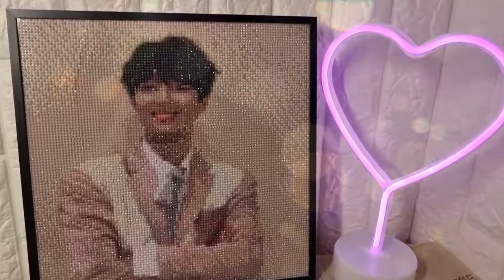Lee Chan Won 보석 십자수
보석 십자수를 처음 접하였고... 우리 찬원님이라
만드는데 행복 하였음^^*